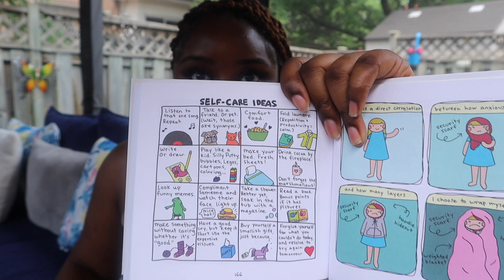MATCHING ENERGY NORMALLY COMES FROM A PLACE OF HURT